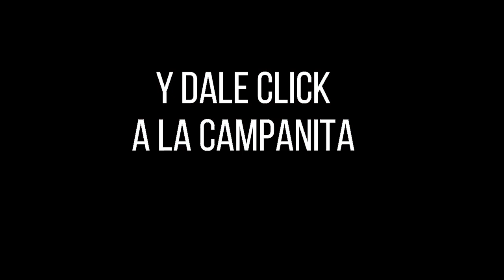CULONA DÍA Resultado del DOMINGO 13 de febrero de 2022 ✅🥇🔥💰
Hola buenas tardes, te presentamos los resultados de las loterías y chances en Colombia, vamos con el Resultados del Chance Culona día del DOMINGO 13 de febrero de 2022.

Numerología Colombia te trae los últimos Resultados Chontico, Sinuano, Paisita y sorteo Astro Luna y Chance en nuestro país, igualmente te traemos las recomendaciones para que juegues en el día, esperamos que seas un ganador más y disfrutes de grandes premios.